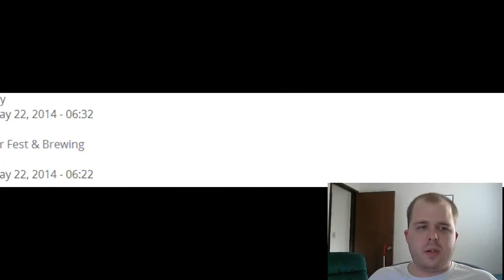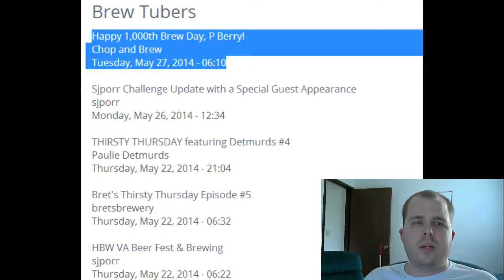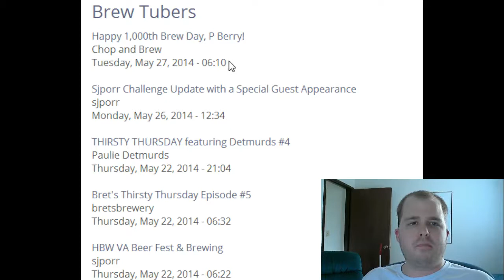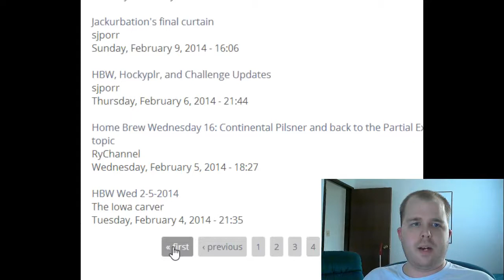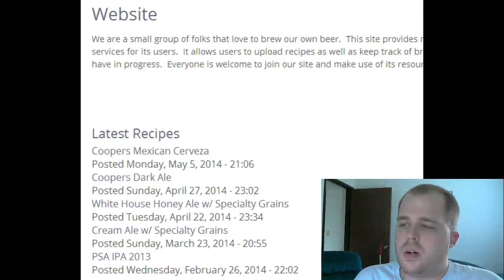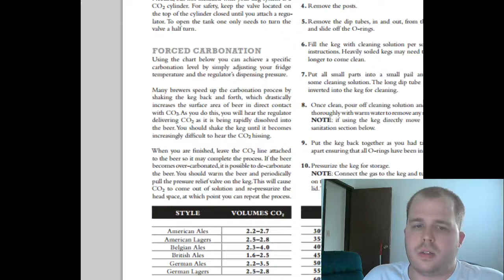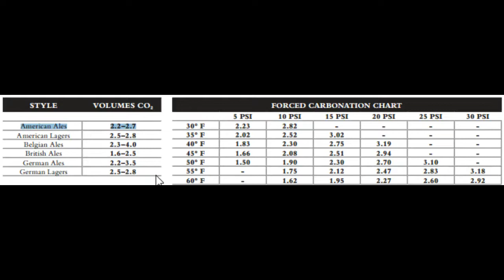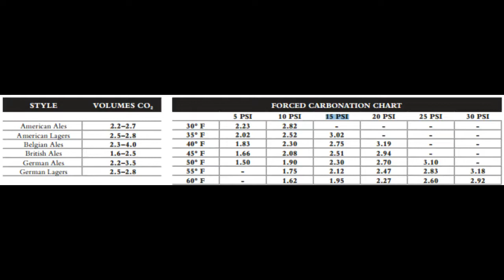Home Brew Wednesday #31: Keg the Brew Crew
Ryan talks some kegging and more info on powerhourbrewcrew.com